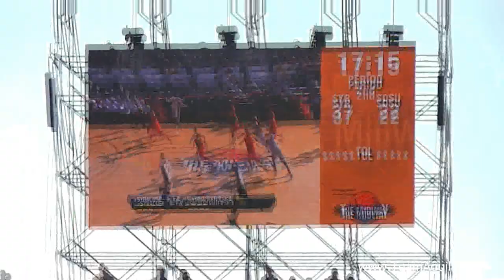Basketball Game on an Aircraft Carrier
Erika & I go watch San Diego State University play Syracuse University on the US Midway in San Diego. They set up a full basketball court on the flight deck of the aircraft carrier. Here is the video of our experience.

Please join our YouTube family!